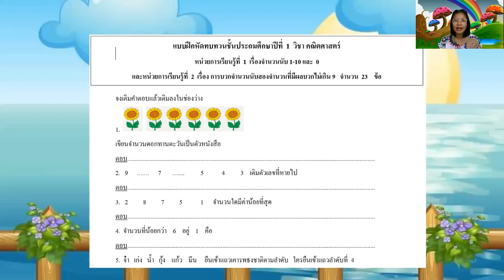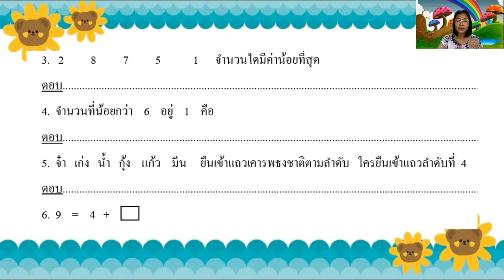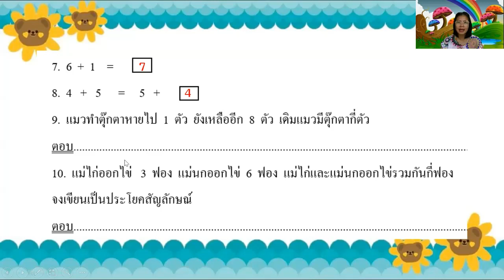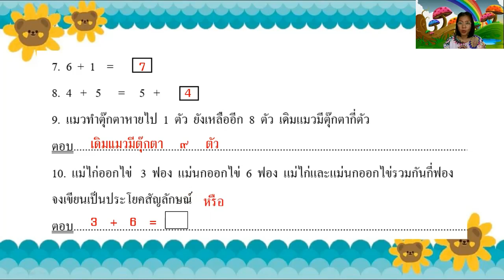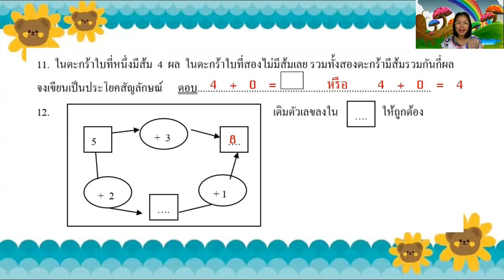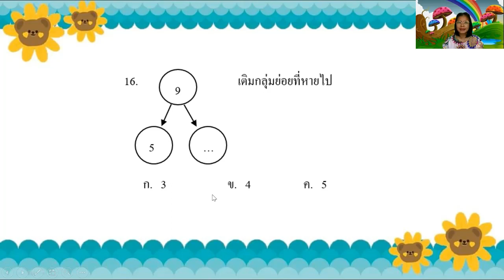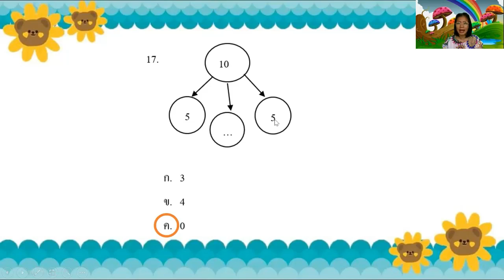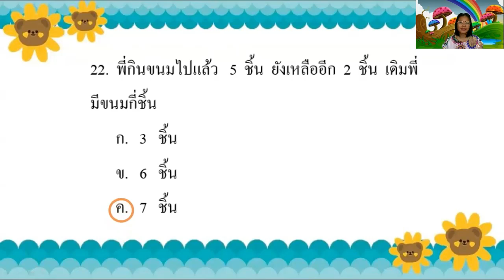09/08/2564 ป.1 วิชาคณิตศาสตร์ ทบทวนการสอบกลางภาคเรียนที่ 1